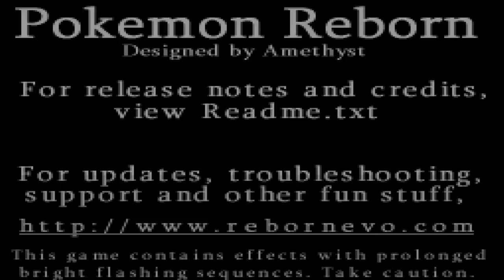CHECKMATE - Pokemon Reborn Episode 16 Part 15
Sorry for the loud keyboard clacking, I stupidly decided to put my mic behind my keyboard instead of in front of it like usual. This gets fixed in Part 17 iirc.